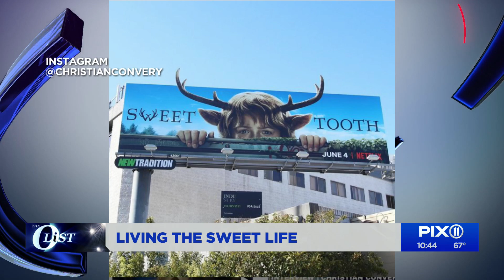Actor Christian Convery talks new Netflix show 'Sweet Tooth'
He’s only 11, but Christian Convery has made a name for himself in Hollywood, and he’s taking on the role of Gus in the new Netflix show.